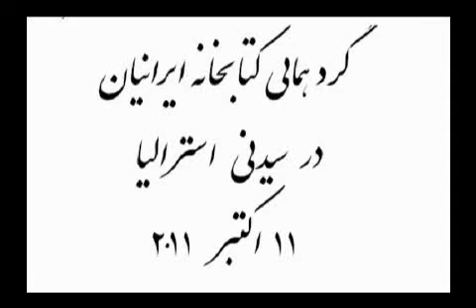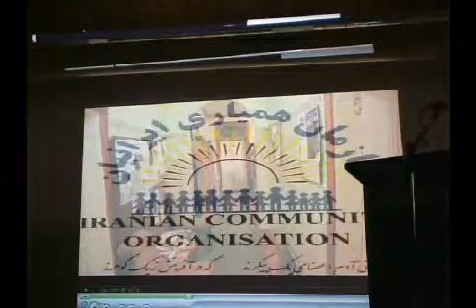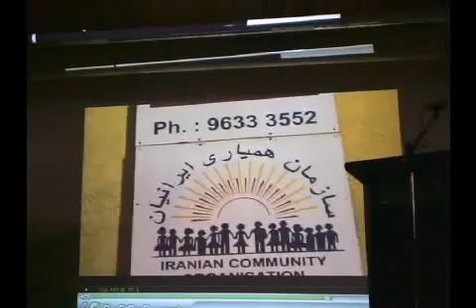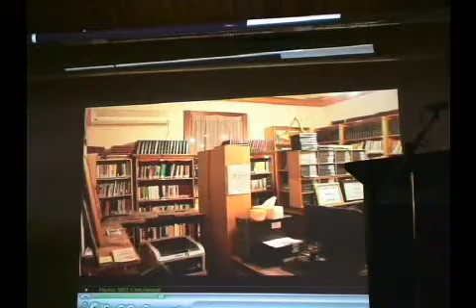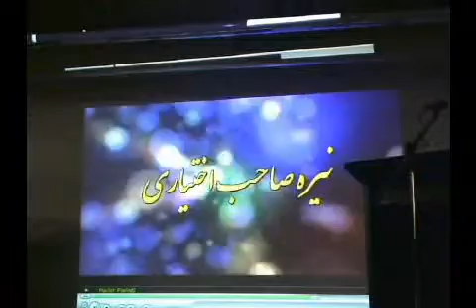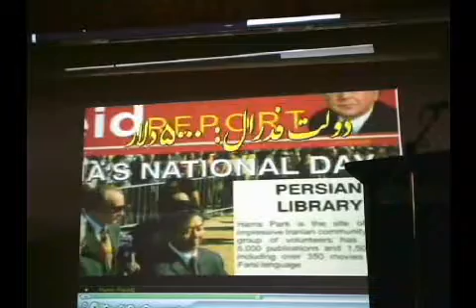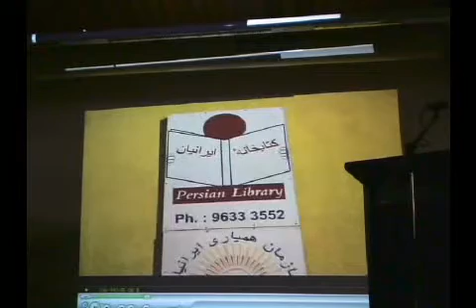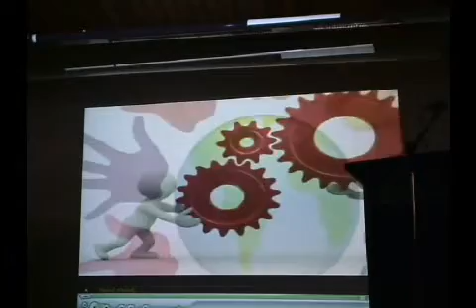Iranian Cultural Centre, Sydney, Australia - Part 1